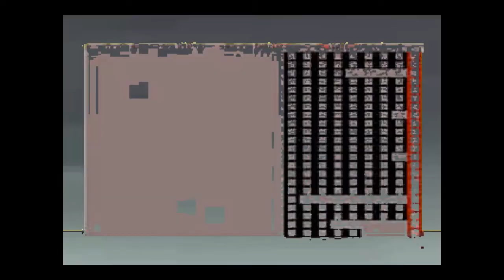Othello midquel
round 37 (O) for the abc tennis